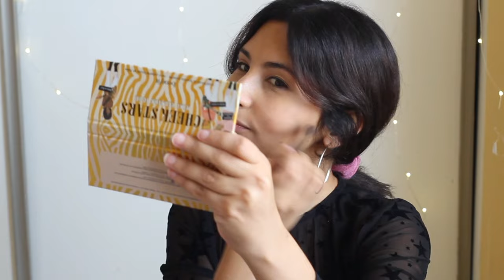ASMR Arabic ( مكياج E-Girl Makeup Transformation )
شكر خاص ل { هدى } على فكرة الفيديو! جدا كان ممتع تصويره
Today I'm transforming myself into an E Girl, its arabic asmr and I have a whole playlist for arabic asmr if you're interested ( ASMR Arabic videos )

0:00 start
00:26 E-girl Description
00:51 Makeup
10:22 Accessories
11:13 Drawing Hearts
11:55 Hair Accessories
12:49 Pink Wig
17:16 Chatting
18:54 Food ASMR
22:24 Tiktok